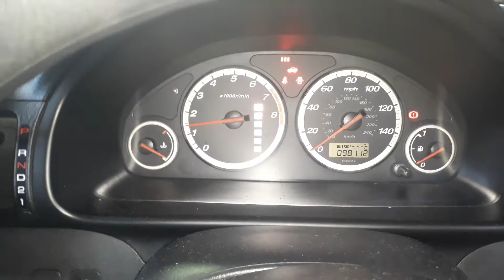V3914 ДВС (Двигатель) Honda CR-V 2.0i K20A4